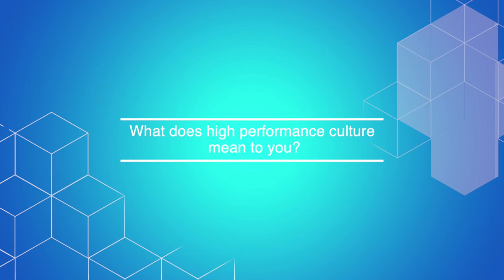My Life at Cadence: Emmanuelle Amouriaux, Account Executive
Emmanuelle Amouriaux is an account executive at Cadence. She enjoys working here because of its multicultural environment and many opportunities to do new things. Learn about her life at Cadence and the three things that she thinks describes the company.